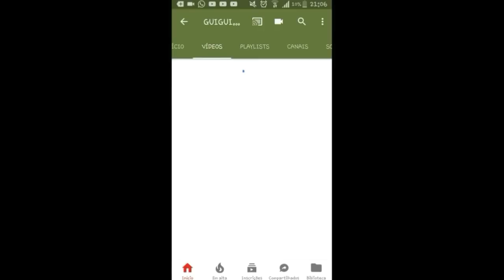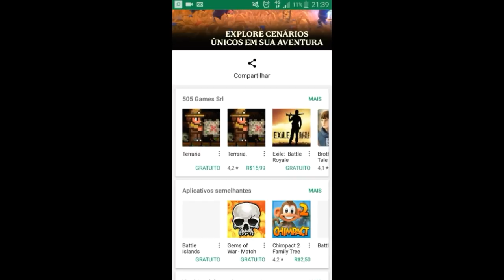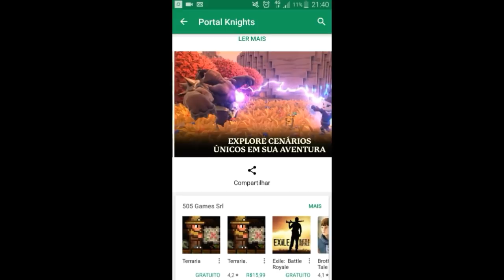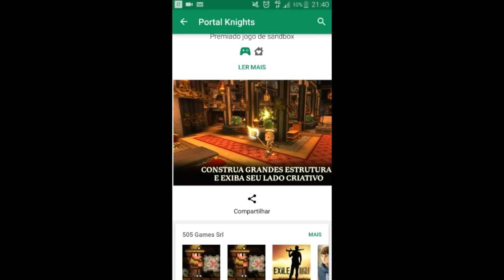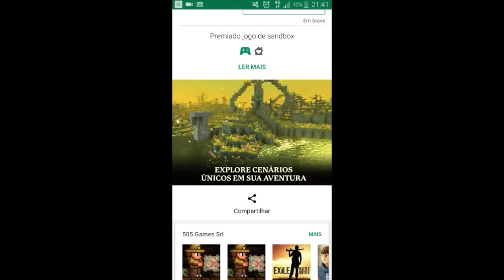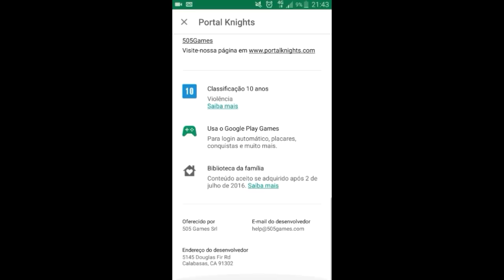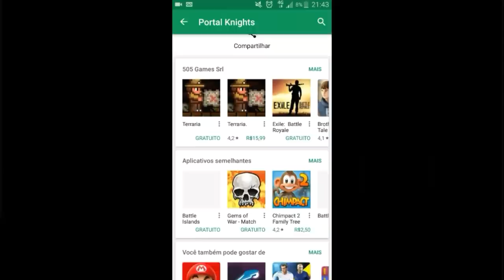SAIU!!![CORRE!!!]DOWNLOAD OFICIAL DO NOVO MINECRAFT 2 DE GRAÇA [PORTAL KNIGHTS]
✔Memorial:16Gb

✔Android:6.0

✔Gravador:AZ SCREENRECORDER PRO

✔Editor:Kine Master

MEUS CONTATOS

GamerTag:GuiguiCraftbr06

App:
Mod:
Addons:

Créditos:Adeh